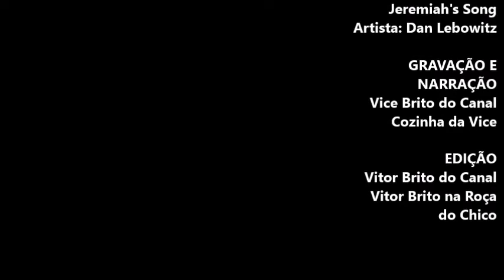BOLO DE FUBÁ DE MASSA COZIDA... VEJA COMO EU FIZ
Olá pessoal, sejam todos muito bem vindos a este canal, podem pegar o banquinho que a prosa é boa.
Hoje trago pra vocês este bolo que inclusive já tem receita dele aqui no canal, só que desta vez quis fazer com fubá de canjica, que é um fubá bem mais fino que o que estou acostumada usar.
Este bolo minha avó fazia e assava no fogão de lenha em panela de ferro e com brasa por cima, quanta saudade me traz.
Deixemos a saudade e vamos a receita:

Ingredientes:
1 ½ xícaras (chá) de açúcar
6 ovos
2 xícaras de fubá de canjica
2 xícaras (chá) de farinha de trigo
1 punhadinho de erva doce (opcional)
2 xícaras (chá) de leite
1 pitada de cravo em pó (opcional)
1 xícara de óleo faltando 1 dedo para encher
1 colher (sopa) de fermento em pó
50 grs de coco ralado
50 grs de queijo ralado
1 pitada de sal